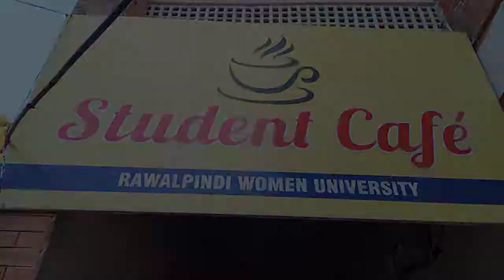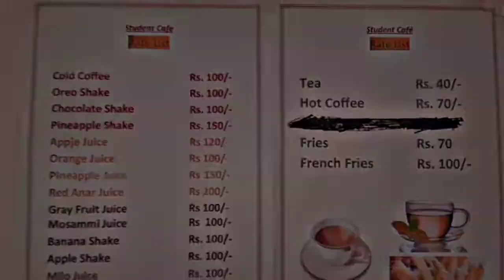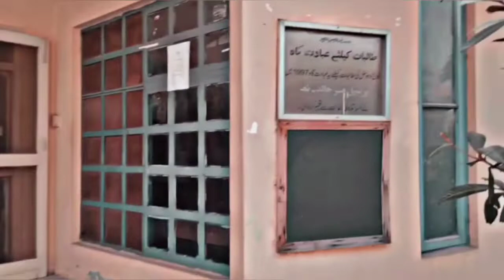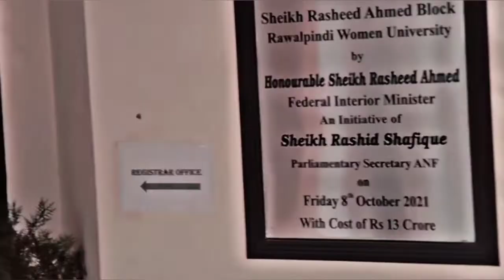A day spent in Rawalpindi Women University 🤍